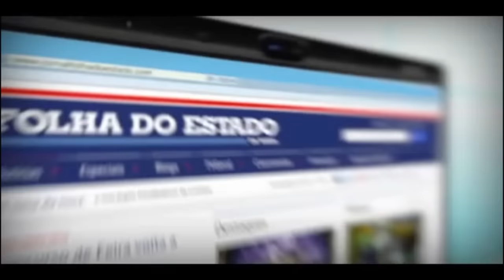Divulgado atrações para a pipoca na Micareta de Feira 2016 - TvGeral.com.br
Saulo, Psirico, Kannario e Durval Lelys são confirmando na Micareta de Feira